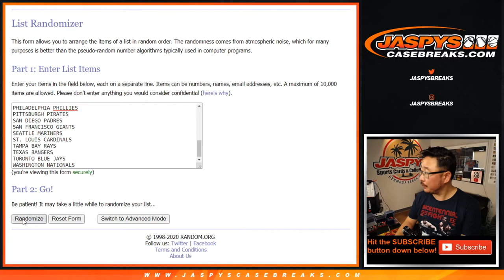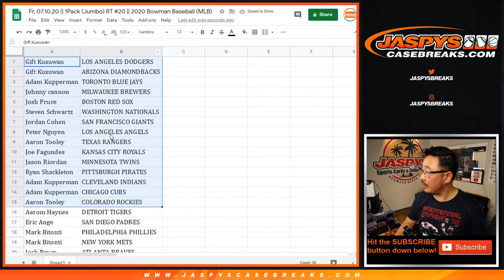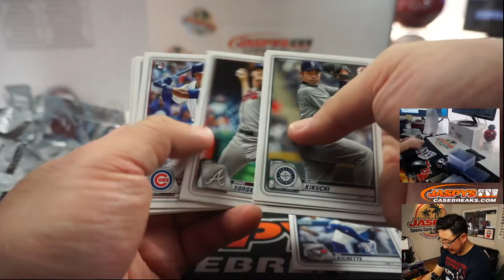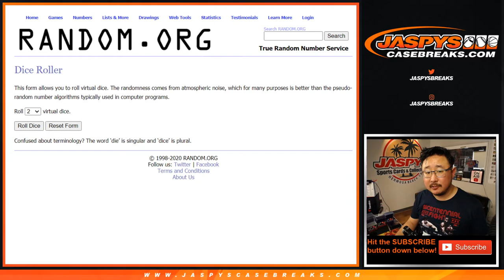Fr, 07.10.20 || 1Pack (Jumbo) RT #20 || 2020 Bowman Baseball (MLB)